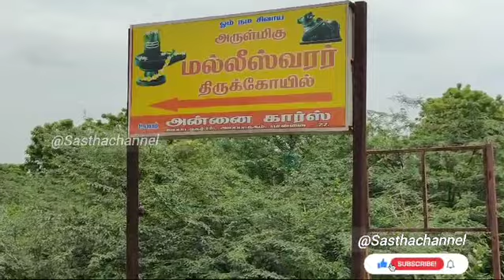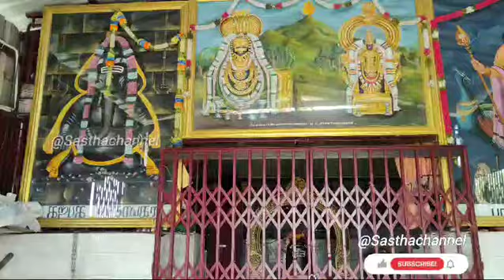மல்லீஸ்வரர் சிவன் கோவில் டெம்பிள்